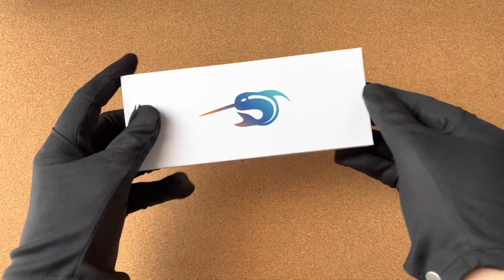Unboxing: NAHVALUR Original Plus Azureus Blue Fountain Pen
Just some pretty pens to brighten your day.

We hope you enjoy the home made video and find it useful.